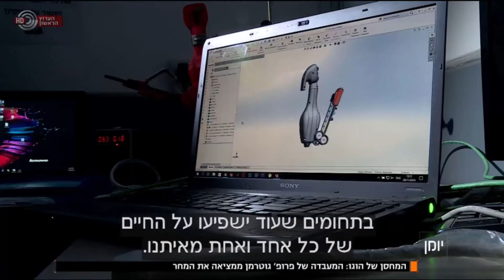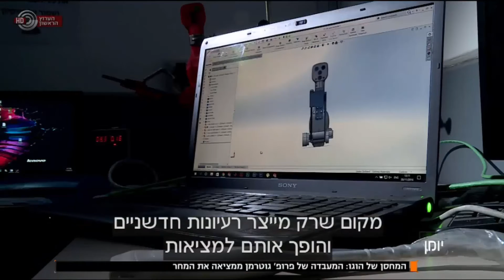Laboratory of Autonomous Robotics (LAR) at Channel 1 IBA Weekend Diary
It this report, broadcasted at Channel 1 IBA Weekend Diary, covers all of Prof. Hugo Guterman projects in the Lab of Autonomous Robotics (LAR).

Amongst them are:
A camera system which is removes the affect of light conditions - Light Invariant Video Imaging (LIVI)

An autonomous driver robot for regular cars - Intelligent Vehicle Operator (IVO).

A robotic needle - Human Assisted Needle Delivery System (HANDS)

A brain for an autonomous car to understand its environment, and flock of Quad-Rotors that may one day prevent fires.